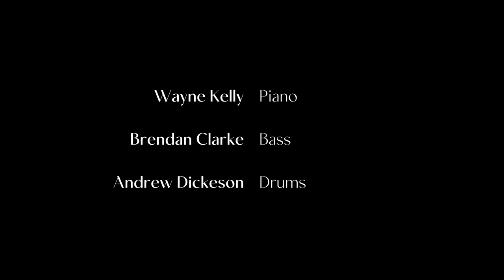Music @ The Street / Wayne Kelly Trio: Ugly Beauty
The Wayne Kelly Trio: Ugly Beauty

THE MUSIC OF THELONIOUS MONK & ORIGINALS BY WAYNE KELLY

Saturday 20 February 7:30PM 2020